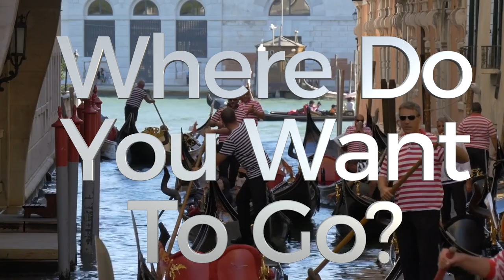Park Lane Jewelry - 2018 Trip Destination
Park Lane Jewelry -